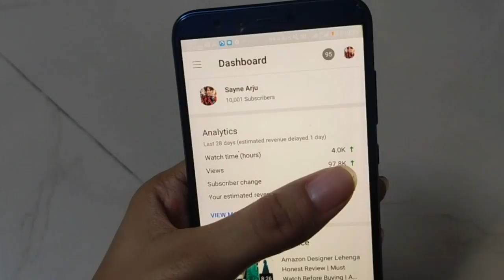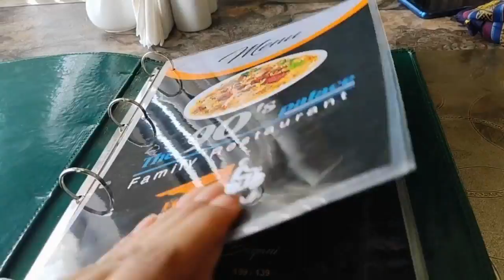10K SUBSCRIBERS Celebration Vlog | Aiborobhat Menu | Traditional Bengali Wedding